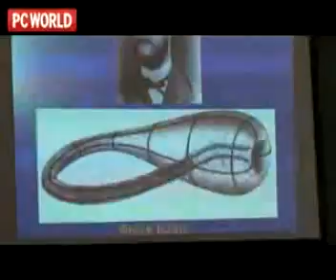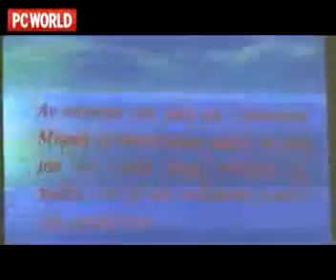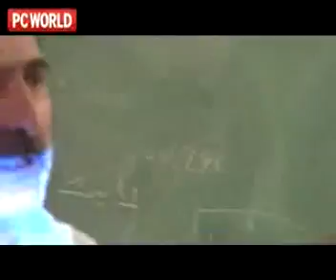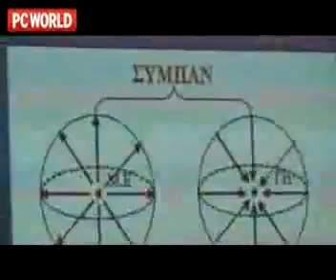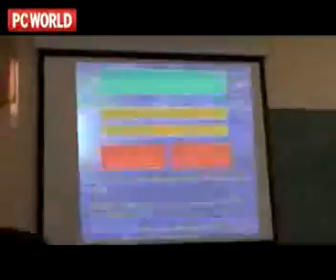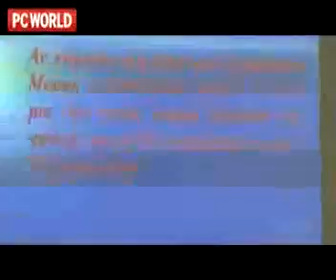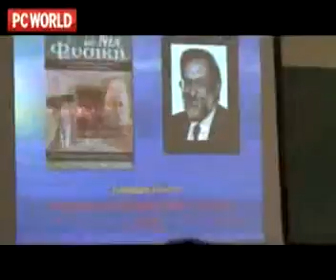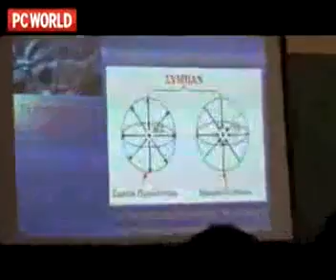ΤΟ ΠΑΡΑΞΕΝΟ ΚΑΙΝΟΥΡΙΟ ΣΥΜΠΑΝ - ΜΕΡΟΣ 2 | Journalistic Archive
"The Strange New Universe" Part 2 - public lecture (in Greek)
by Elias Danezis, Professor of Physics, University of Athens
Athens, 2009

This is one of the videos I produced as part of my former occupation as a technical editor for PC World Magazine in Greece, and uploaded to YouTube for archival purposes.